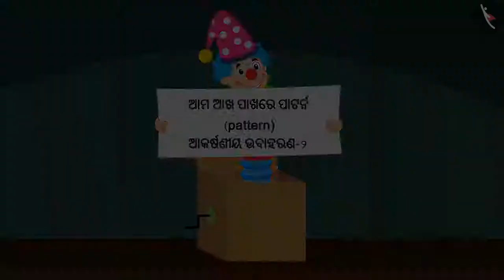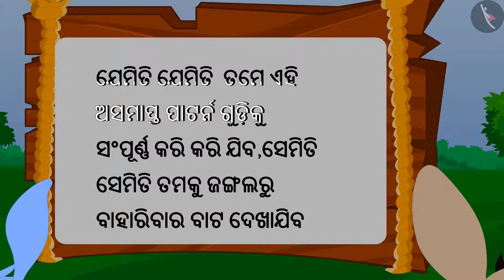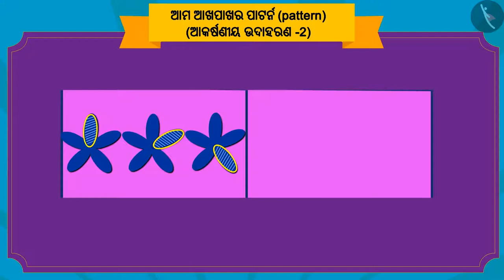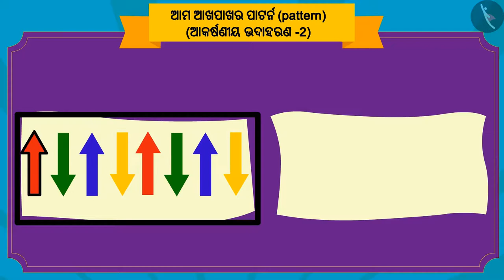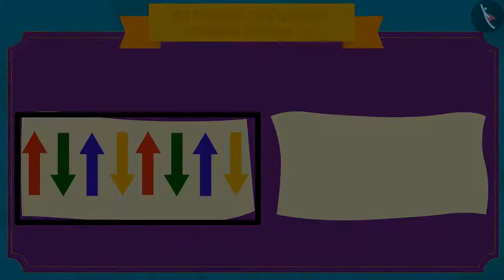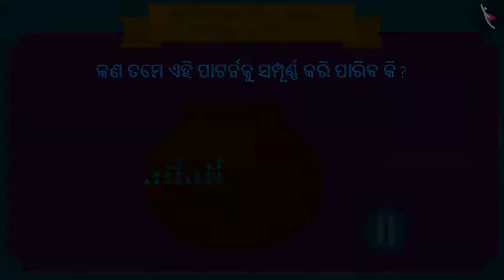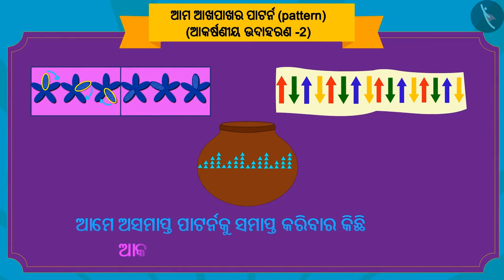ଆମ ଆଖପାଖର ପ୍ୟାଟର୍ଣ୍ଣ ବା ଶୈଳୀଗୁଡ଼ିକ | Part 3/3 | Patterns in our surroundings | Odia | Class 3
Class 3 | ଆମ ଆଖପାଖର ପ୍ୟାଟର୍ଣ୍ଣ ବା ଶୈଳୀଗୁଡ଼ିକ | Part 3/3 | Patterns in our surroundings | Odia | Class 3